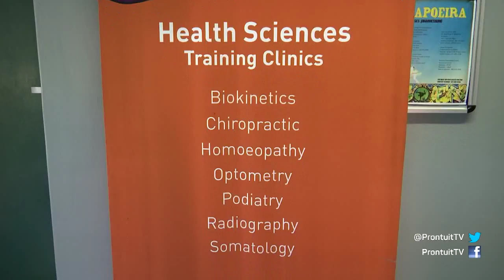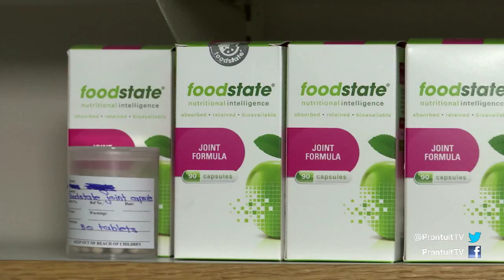Prontuit 6 Augustus 2018: Segment 1 Kwaksalwers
In Suid-Afrika word daar na raming ongeveer 155 000 ongeregistreede alternatiewe medisyne en produkte aan verbruikers verkoop wat van kitsgewigsverlies tot die genising van MIV/Vigs belowe. Baie van hierdie produkte word nie getoets nie en kan vrylik by apteke en sogenaamde gesondheidswinkels oor die toonbank gekoop word, met verbruikers wat onwetend hulself blootstel aan soms lewensgevaarlike konkoksies of bloot kwaksalwery. Hou hierdie middels enigsins gesondheidvoordele vir verbruikers in? Moet homeopatiese medisyne oor dieselfde kam geskeer word? Dr. Gary Gabriels, ’n chemiese farmakoloog van WITS, Mia Malan, redakteur van Bhekisisa – ’n Mail & Guardian-inisiatief  en dr. Harris Steinman ’n mediese dokter en verbruikersaktivis oor kwaksalwery het hieroor gesels.